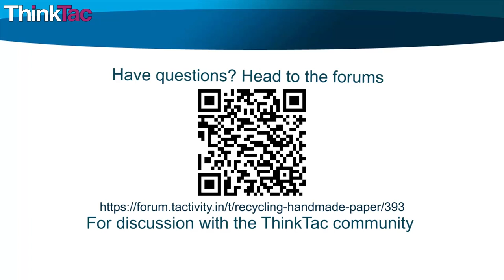Recycling - Handmade Paper | ThinkTac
You want to get the observation sheet for the video you watched - join Myunlab to get more resources Make small pieces out of old paper and make a pulp after soaking them in water. Now remove the ink as far as possible and leave the paper for drying.